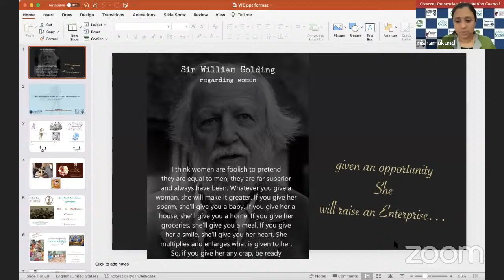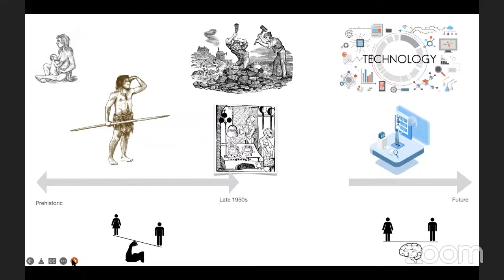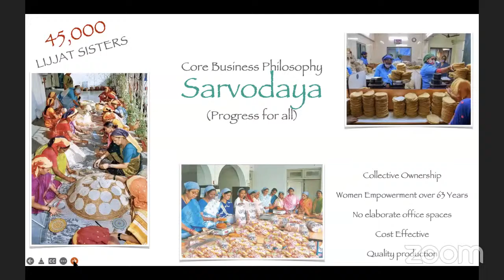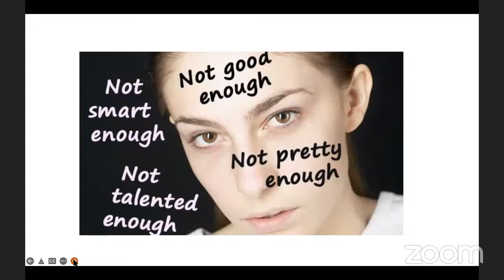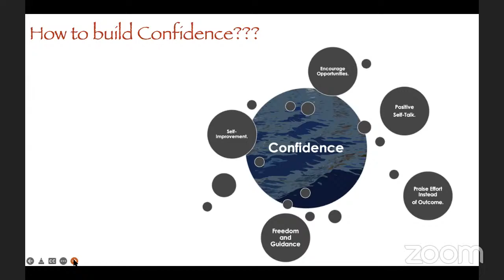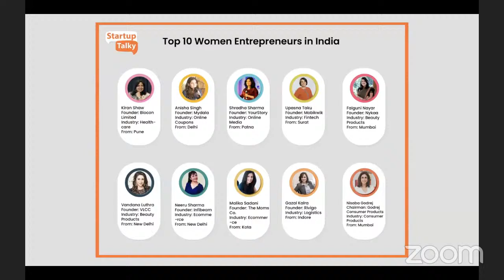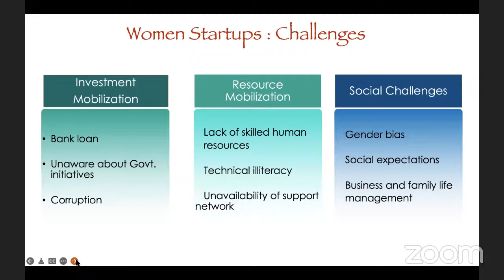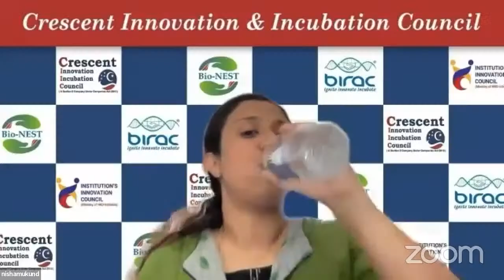IMPACT LECTURE SESSION 2